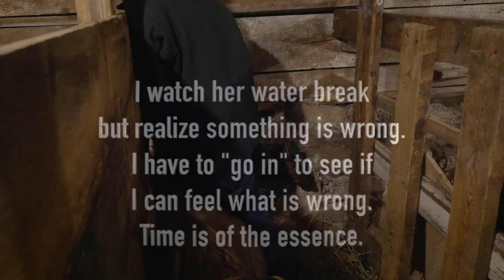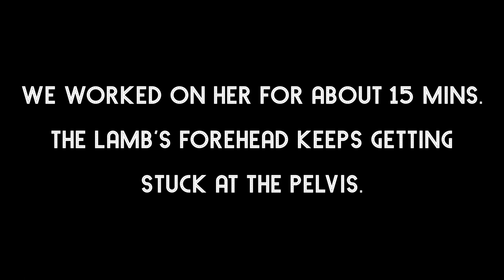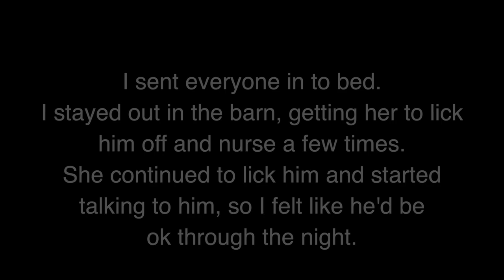Same night, anther lamb!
We're Mitza Creek Farm. just a family of 5, and since 2016, we've been trying to rebuild this old dairy farm into a productive homestead & farm. We grow pumpkins, Christmas trees, veggies, beef, lamb & poultry. We're in zone 3B in Northern Wisconsin, so we experience hot, humid summers, and frigid, extreme winters. The same night, we had another lamb born. Unfortunately, we had a few complications with this one. But, it all turned out well! So far, we have 2 rams and an ewe. Mitza Creek Farm is a small, diversified farm/homestead located in Northern Wisconsin (zone 3B). Even though I have no agriculture experience prior to purchasing our property in 2016, I am working hard to heal our land regeneratively, using our grass-fed cows, sheep and pastured poultry. I grow produce, pumpkins & squash, mums/fall flowers and Christmas trees, plus often DIY projects around our farm. Follow along with me as I work in my high tunnel, with our animals, and dig in the dirt.